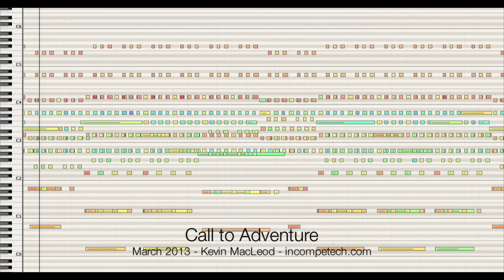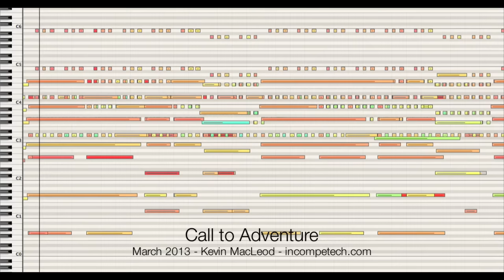Kevin MacLeod - Call to Adventure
permaFAQ
software = Logic

Ok, it is done. This mix was difficult. Way more difficult than it should have been. I don't know why. But I'll stop complaining now so you can enjoy the childlike wonder that is.